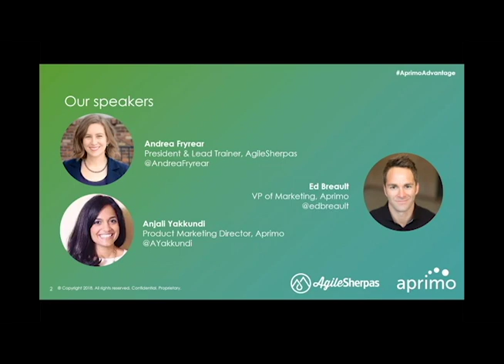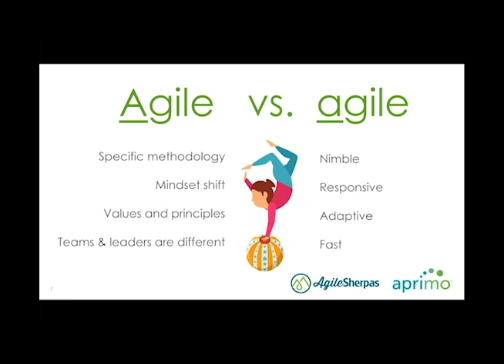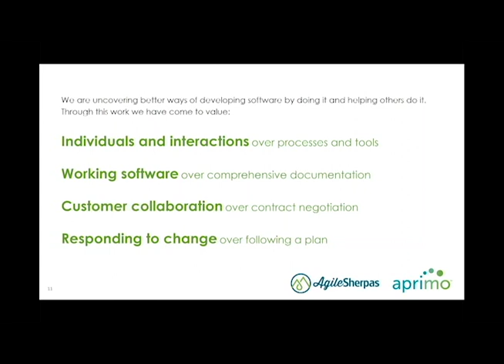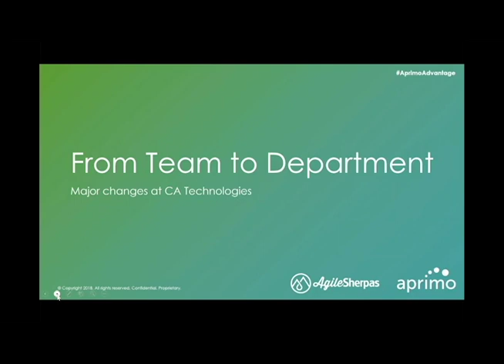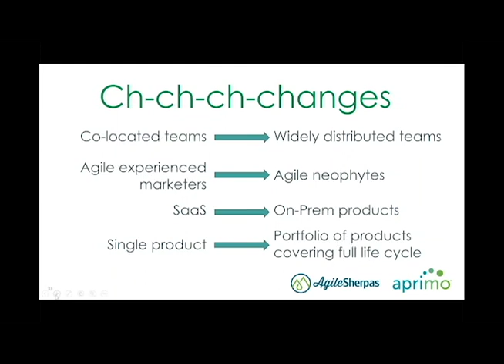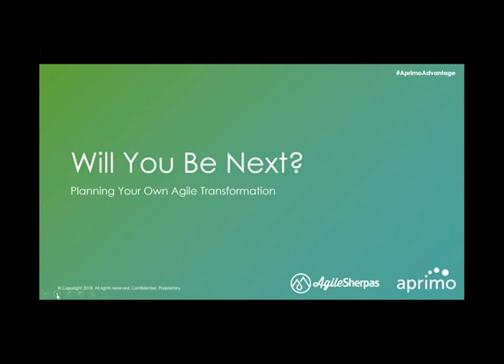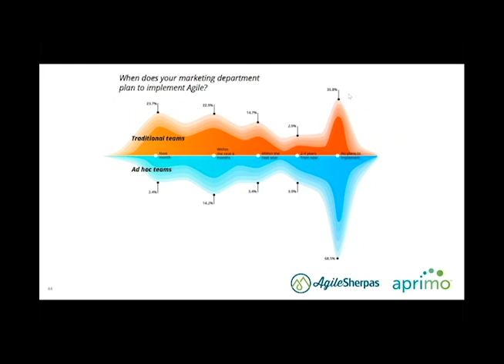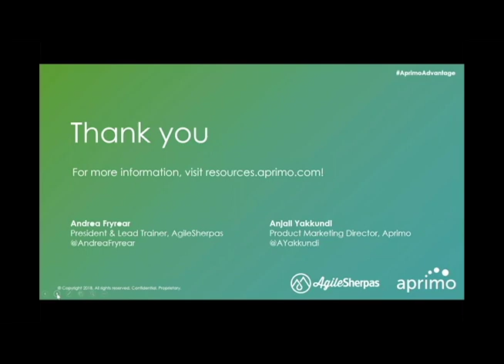Why Agile Marketing Doesn't Mean Chaos – Aprimo Advantage Series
During previous webinars in our Mind The Gap series, we’ve described how increasing needs from omni-channel growth and brand’s responsibility to govern puts enormous pressure on marketing teams. Resources remain flat and expectations continue to increase, exposing ‘the gap.’

Many enterprise marketers turn to agile marketing to bridge that gap. Despite the growing popularity of agile marketing, most marketers remain confused. Why? Because agile marketing is simple and hard at the same time. It’s simple to understand in theory. It’s hard to shift to working this way.